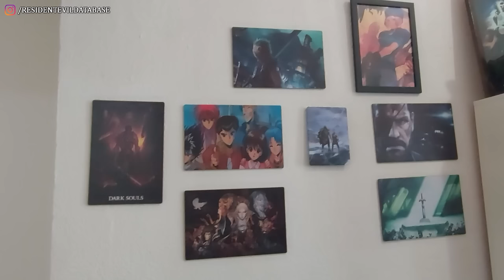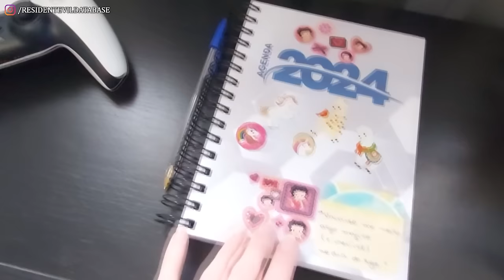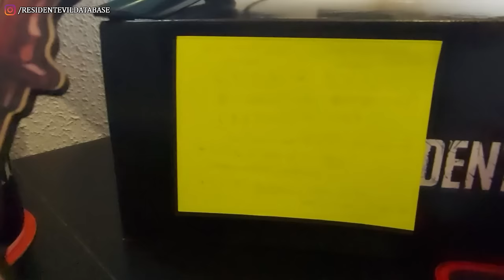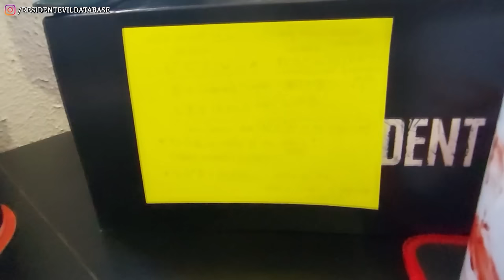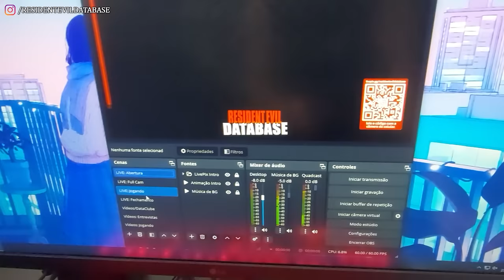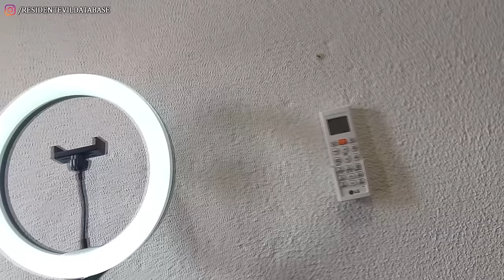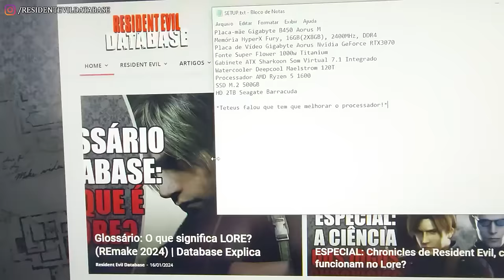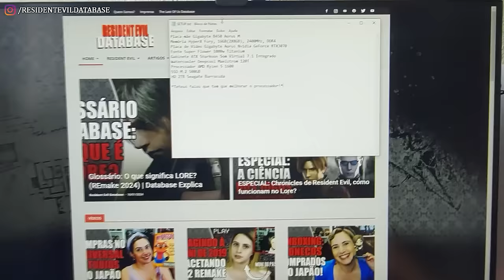Mostrando o SETUP e os BASTIDORES do Canal! | VLOG DATABASE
Vocês pediram, então aqui está! Conheça os bastidoREs do nosso canal e o SETUP dos equipamentos que utilizamos aqui no Resident Evil Database!